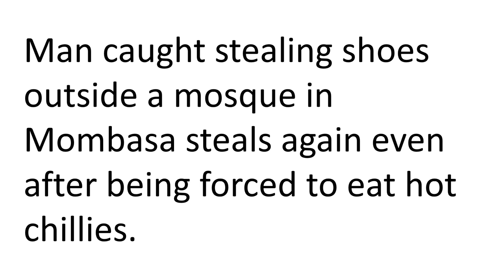Man Who Stole Shoes From Mosque Steals Again [VIDEO]